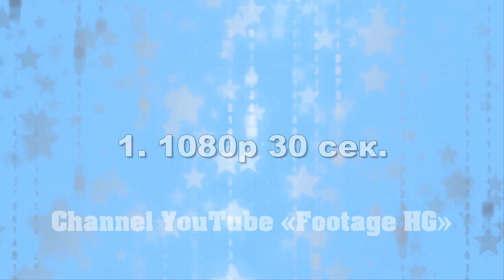Блеск, Звёзды, Зима, Ночное небо, Голубой, Синий Footage | Background (4) 1080р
Купить/Заказать,Футажи,2-5 уровень,Блеск,Звёзды,Зима,Ночное небо,Серебро